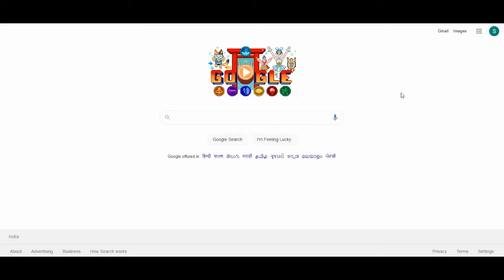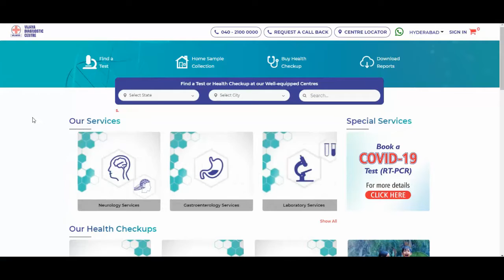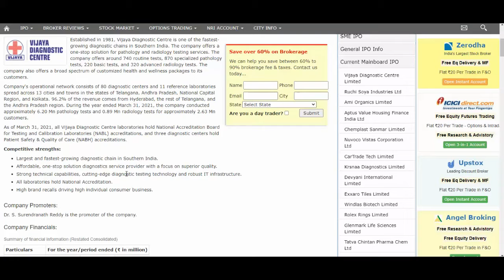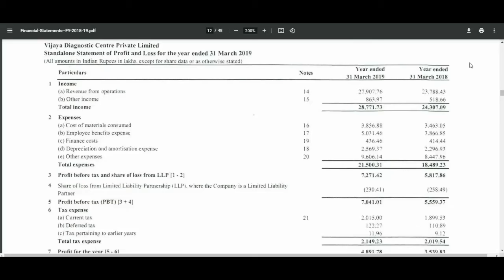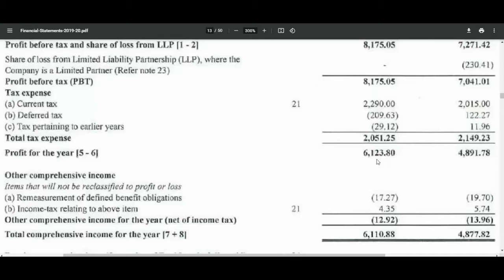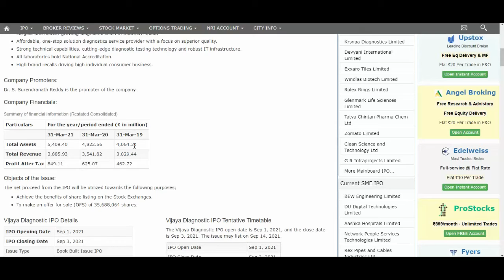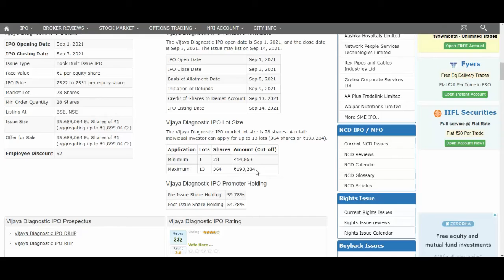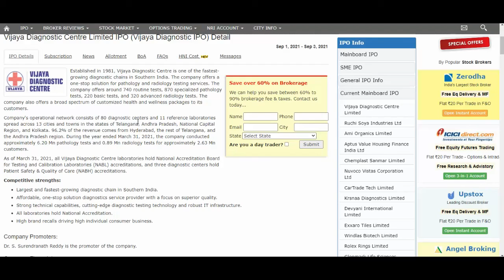Vijaya Diagnostic Centre IPO || BEST COMPANY IPO || IPO FULLY DETAILS